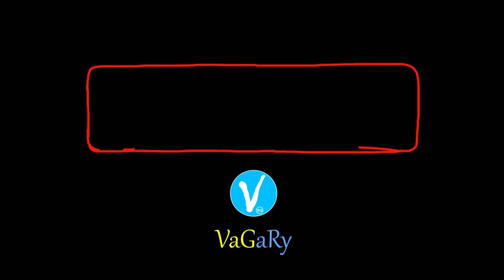The words can Make you, Break you. They can Heal your SOUL | Muniba Mazari Power of Words Motivation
The words can Make you, Break you.. They can Heal your SOUL | When you think your glass is half empty, it is already half full | Muniba Mazari Power of Words Motivation

Speaker: Muniba Mazari, Iron Lady of Pakistan, Motivational Speaker